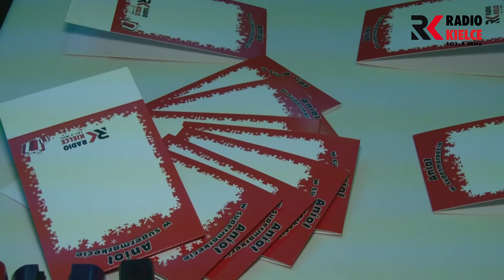Anioł w supermarkecie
Anioł w supermarkecie - dzieci z kieleckich szkół odwiedziły Radio Kielce